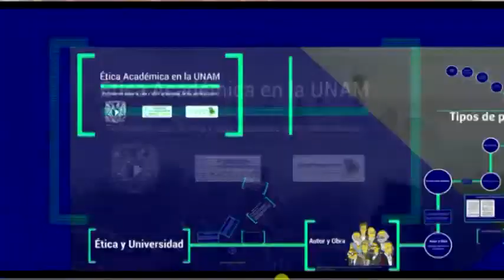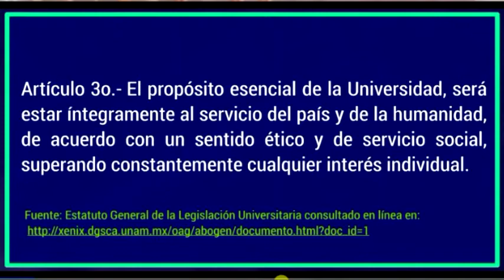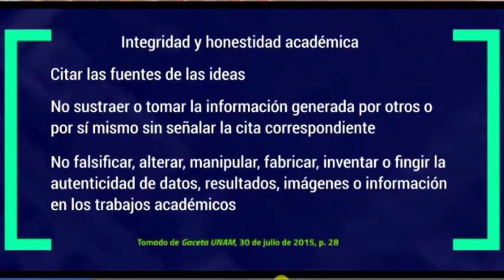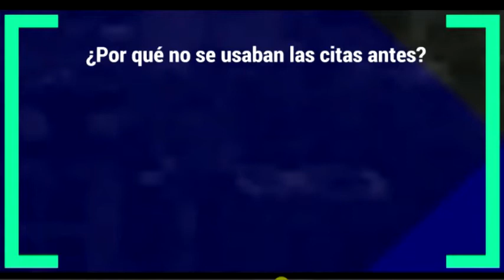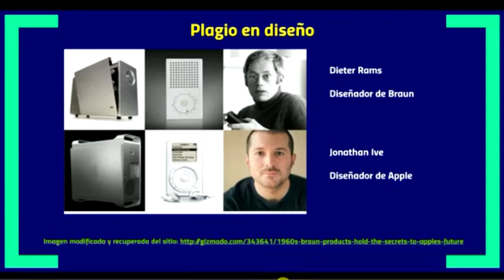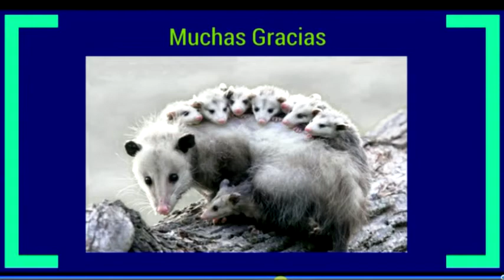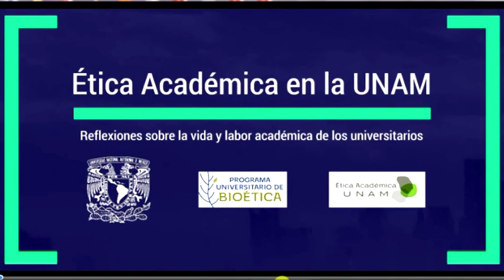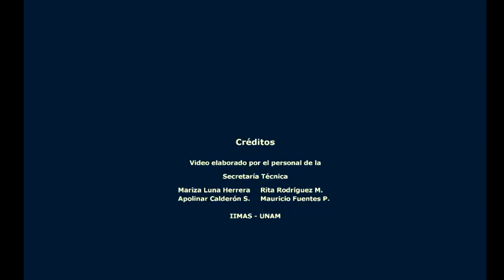Ética Académica en la UNAM. Reflexiones sobre la vida y labor académica de los universitarios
Conferencia Plagio Académico
Impartida por
Luis Ángel Lara Pereda
Ernesto Vargas Palestina
Geovany Meza Chavero